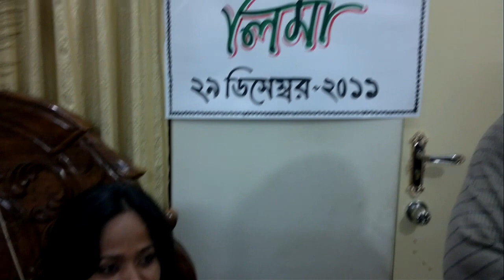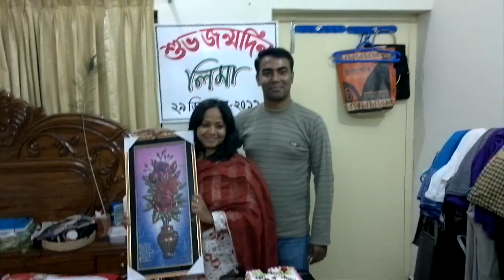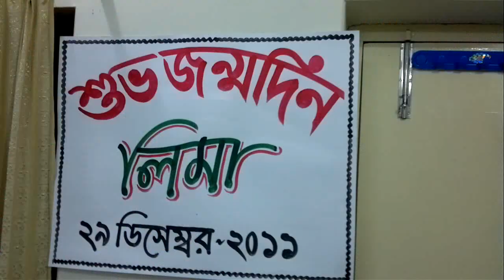SMAR Rony Lima apa Birth Day 2011